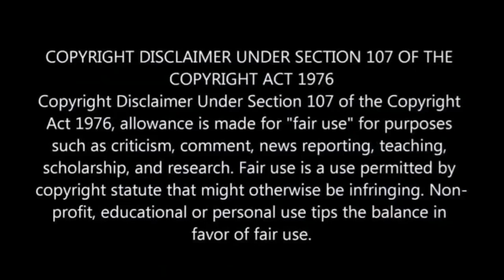Kaizer Chiefs keeper Itumeleng Khune caught on camera partying [video]